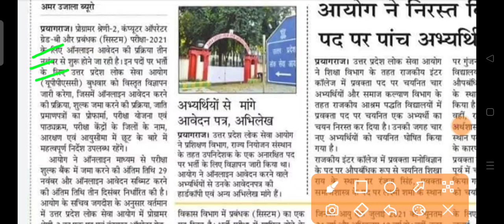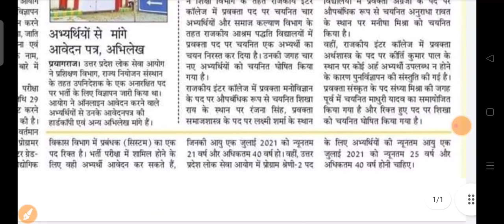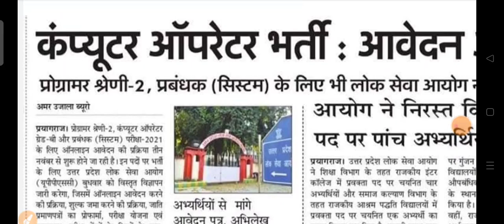उत्तर प्रदेश में कंप्युटर ऑपरेटर भर्ती शुरू आवेदन आज से शुरू//यहा से करें आवेदन//